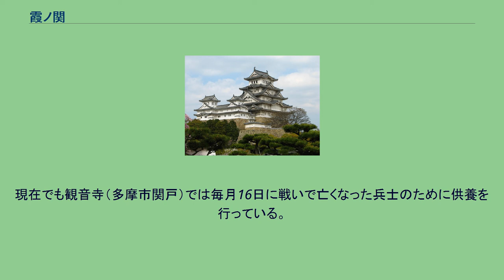霞ノ関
霞ノ関（かすみのせき）は、東京都多摩市関戸にあった鎌倉幕府の関所である。
復元された木戸柵の木柱 霞ノ関は鎌倉幕府が現在の旧鎌倉街道（上ノ道）沿いに設けた関所で、霞ノ関の北側には多摩川があり、和田合戦（1213年）を契機に北条一族が多摩川を盾に北関東からの防衛上の要衝として、この関所を設置したと考えられている。
東京都多摩市にある熊野神社の参道に霞ノ関南木戸柵跡（東京都指定文化財）が残っており、中世の数少ない関所跡として貴重な史跡である。
この霞ノ関付近は鎌倉時代までは「吉富」と呼ばれていたが、室町時代には「関戸」と呼ばれており、この関所が由来とされている。
関戸は鎌倉時代から宿場町として栄えている。
熊野神社の参道に霞ノ関南木戸柵跡があるが旧鎌倉街道の東側でも柵跡が発見されており、旧鎌倉街道を遮るように整備前の乞田川(現在の鎌倉街道と乞田川）まで柵があったと考えられている。
霞ノ関南木戸柵跡から北、約230m先（観音寺付近）には北木戸柵（未調査）があったと考えられ、現在の観音寺〜熊野神社までが関所だったと考えられている。
観音寺の裏手には関所破りで処刑された者達か、戦いで討死した者達の供養のためと思われる板碑が複数残されている。
現在、熊野神社の参道に沿って木戸柵の木柱が一部、復元されている。
霞ノ関がある山林（城山）の頂上には天守台（のちの関戸城）があったとされ、霞ノ関の監視、守備などの役目を持っていたと考えられており、多摩川の対岸（武蔵野台地）が一望できる。
霞ノ関は歌にも詠まれているが「霞ノ関」と言う呼称は各地で何ヶ所か候補があげられている。
しかし鎌倉時代の街道の地名を詠んだ歌謡本「宴曲抄」では地名の順番から見て、関戸を「霞ノ関」と呼んでいる事がほぼ確実である。
霞ノ関の重要性は鎌倉幕府の倒幕や江戸時代に甲州街道、東海道が発達すると次第に薄れていった。
1333年（元弘3年）5月15日、新田義貞が足利尊氏と鎌倉幕府倒幕の際に分倍河原の戦いで勝利し翌日、5月16日には多摩川を越え、この関所一帯で北条泰家（鎌倉幕府第14代執権・北条高時の弟）が防衛戦を行った（関戸の戦い）。
関所跡の周辺には北条泰家の家臣である横溝八郎、安保入道父子の墓と伝えられる塚や無縁仏（無名戦士の墓）が残っている。
現在でも観音寺（多摩市関戸）では毎月16日に戦いで亡くなった兵士のために供養を行っている。